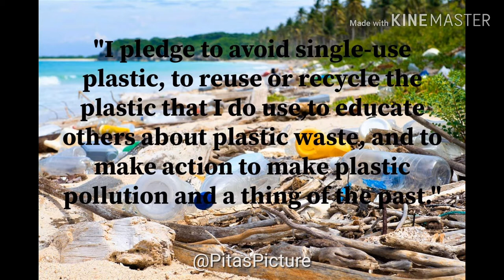replacing single use Plastic bag Fiji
Seen Fiji has banned single use plastics bag I have found a alternate ways to replace these plastic bag using coconut leaves basket as supermarket shopping bag